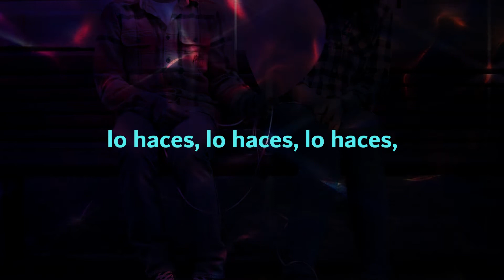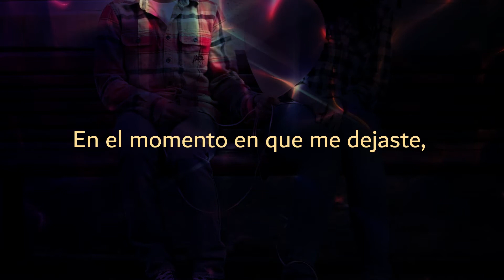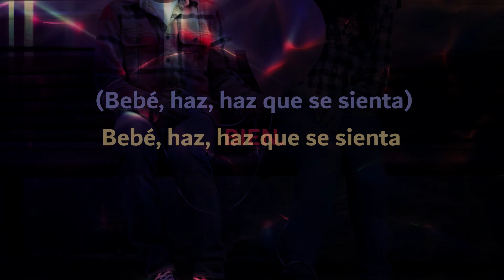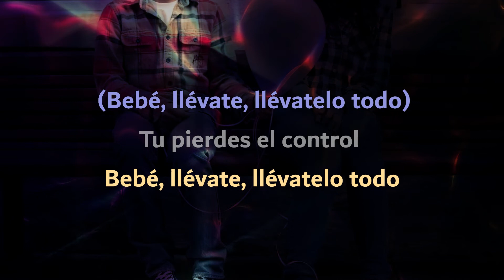Minshara - Gravity | Sub. Español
Este video fue creado con fines de
entretenimiento, no tiene ningún
ingreso económico este canal,
todos los derechos de autor
reservados a sus respectivos
creadores.

(no tengo nada relacionado a mi canal
pero si les interesa ver que hago ademas
de videos, pueden hacerlo :3)